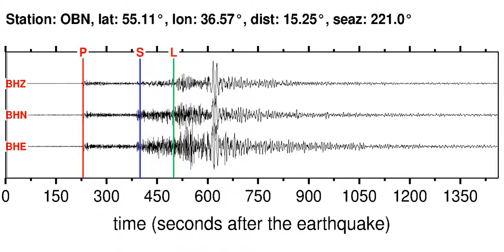OBN Soundquake: 5/22/2012 00:00:33 GMT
This is a sonification of the Bulgaria 5.6MW earthquake (5/22/2012 00:00:33 GMT). It was made from a seismogram recorded by the global seismic station OBN in BALTICS-BELARUS-NW RUSSIA REG.. Find more